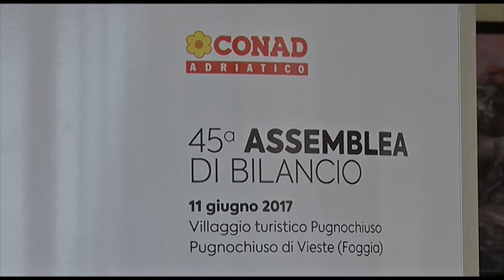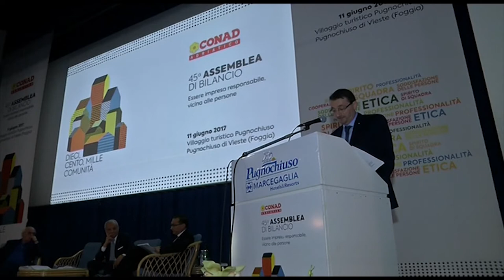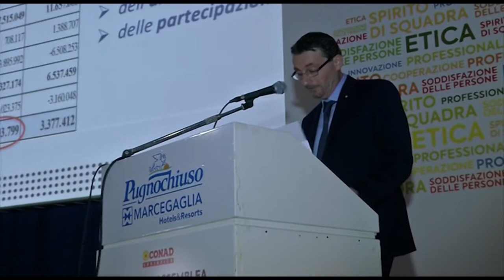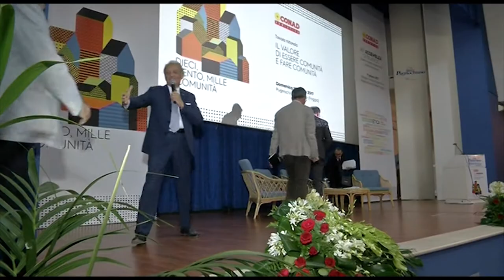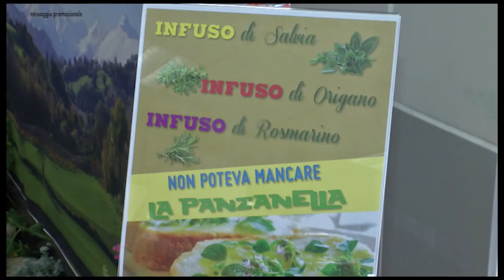Speciale "Bravo Conad 2017"